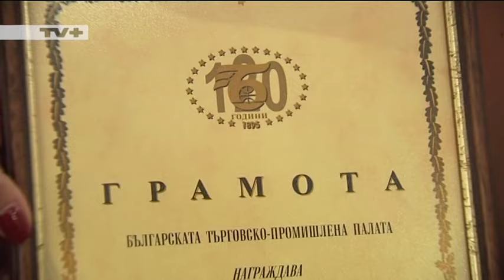TV+ с награда на БТПП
Сряда, 02 Декември 2015 20:29

ТВ+ с поредно отличие. За 22-ри път Българската търговско-промишелена палата връчи годишните си награди на частни фирми и обществени организации за иновативно развитие и добър мениджмънт. В категория "Медии" беше отличена телевизия ТВ+.
Отличието се присъжда за обективно представяне ролята на палатата като най-голяма работодателска организация в страната и за отразяване на нейната позиция по актуални проблеми. Наградата беше връчена на програмния директор на телевизията Милена Данева. След церемонията тя сподели, че получаването на такава положителна външна оценка е изключително мотивиращо.

МИЛЕНА ДАНЕВА ПРОГРАМЕН ДИРЕКТОР НА ТЕЛЕВИЗИЯ TV+ За всяка медия и за ТВ+ в това число получаването на награда, свързана с нейната обективна работа, е огромна чест безспорно. Обективността по актуални проблеми по бизнес и делови-политически живот в страната е основен приоритет на ТВ+. Аз искам да благодаря на всички колеги, които всъщност заедно заслужават това отличие.

ТВ+ беше отличена на базата на комплексна оценка. Водещо при формирането й е обективното отразяване на проблемите на бизнеса

ЦВЕТАН СИМЕОНОВ ПРЕДСЕДАТЕЛ НА БТПП Две са нашите задачи – това е да облекчим живота на фирмите и да направим икономическата среда в България по-атрактивна. Всичко, което правим в тази сфера, бихме желали да достига до широката общественост, този, който го отразява обективно, разбира се, че се отбелязва всеки път.

На церемонията по връчването на 22-рите годишни награди на БТПП присъстваха социалният министър Ивайло Калфин и министърът на регионалното развитие Лиляна Павлова.